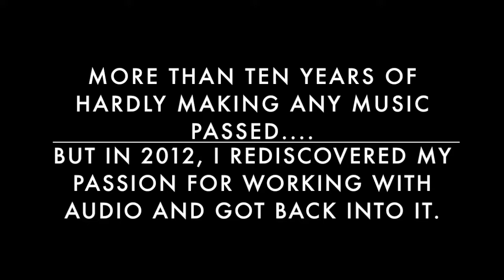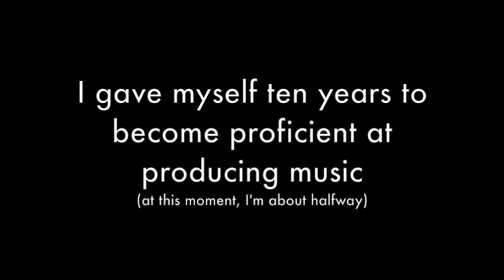Who is Michett?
Let me introduce myself to you. How did I start making music? In what internationally known band did I play guitar? For how long was music not a part of my life?